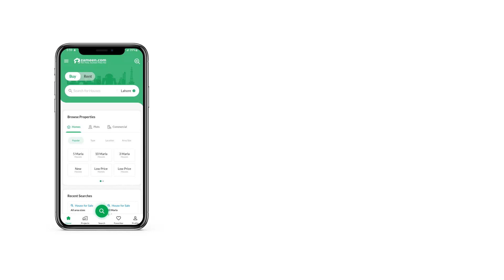6 MARLA SHOP FOR SALE IN E-16 ISLAMABAD